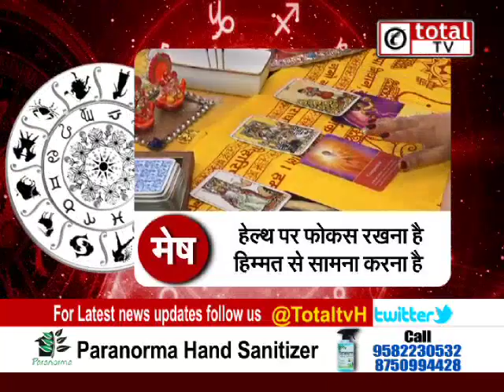कोरोना का मेष राशि पर कैसा रहेगा प्रभाव